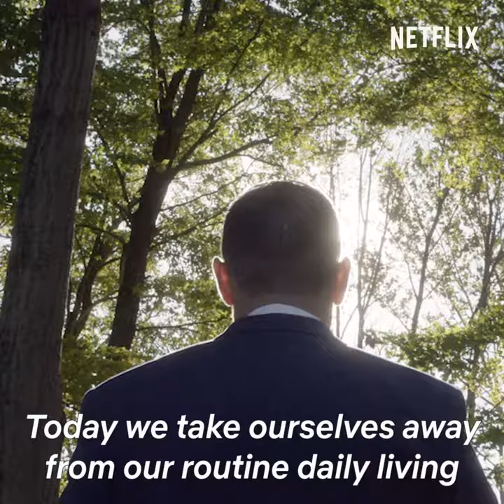NetFlix Say I Do Official Trailer - New Wedding Series on NetFlix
Here it is everyone! Netflix official trailer for its new reality series “Say I Do,” coming July 1. From the creators of “Queer Eye,” the show features eight couples who have always wanted the wedding of their dreams, but never quite got around to making it happen.

In this reality show, couples overcome obstacles to celebrate their love in surprise dream weddings designed by three experts in less than a week.

Deserving Couples Get Their Dream Wedding in Netflix's Say I Do: Watch the Heartwarming Trailer